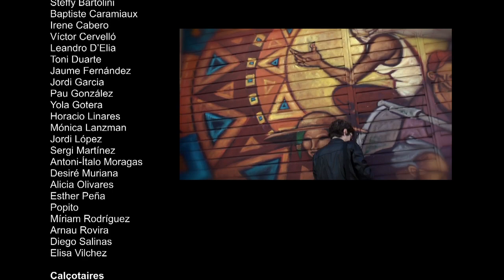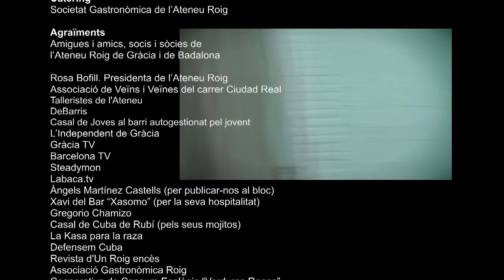Lipdub Ateneu Roig - Joan Colomo "El camí"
Lipdub realitzat per l'Ateneu Roig el 3 d'abril de 2011. Amb la col·laboració especial de Joan Colomo. Gravat a la Vila de Gràcia, Barcelona.

Vine a l'Ateneu!